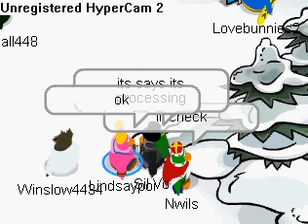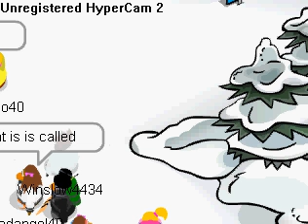I MET SIL VO!!!!!!!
HE WAS MAKING A VID WITH ANOTHER PLACE AND I WAS SO EXCITED I MADE A VID AND HIS IS AW SOME I ALSO SUBED HIM.